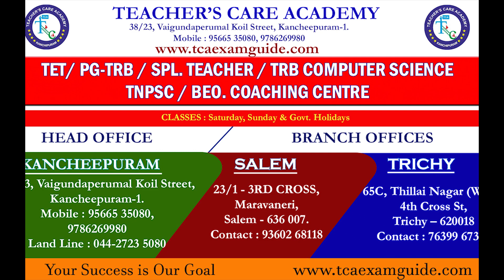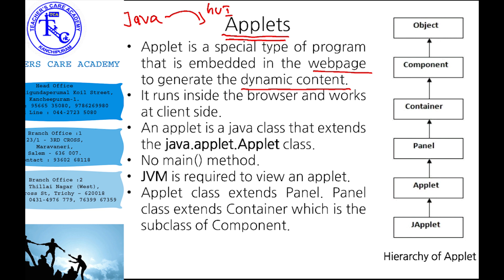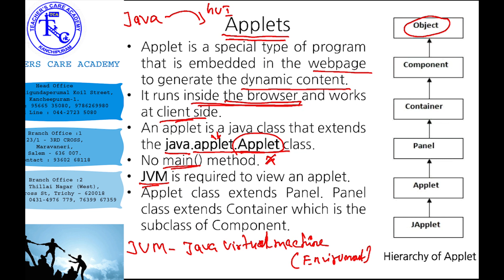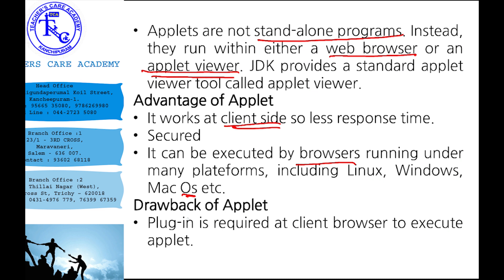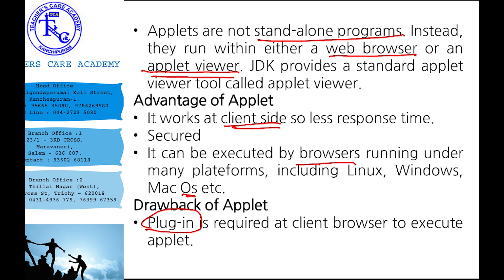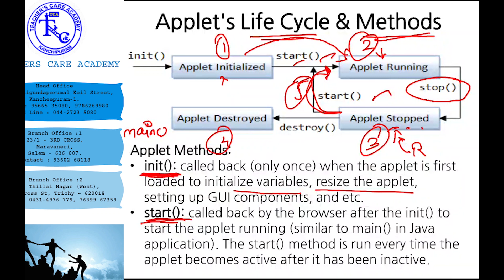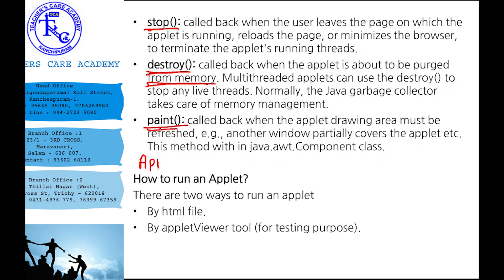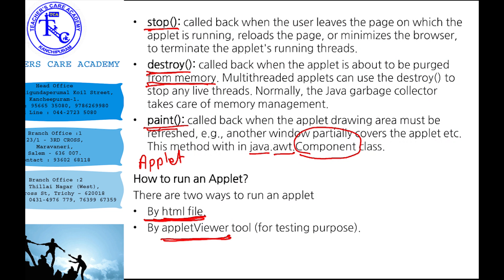POLYTECHNIC TRB: CSE - UNIT 10: WEB TECHNOLOGIES